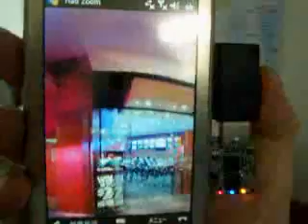Две тысячи дюймов на экране мобильного телефона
Дисплей мобильного телефона вскоре позволит работать с изображениями размером в 2000 дюймов по диагонали.